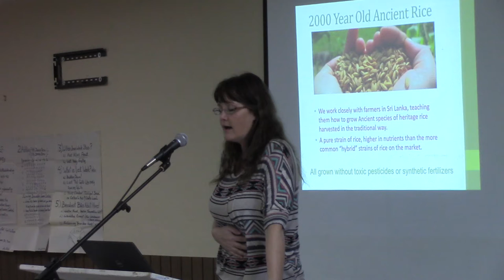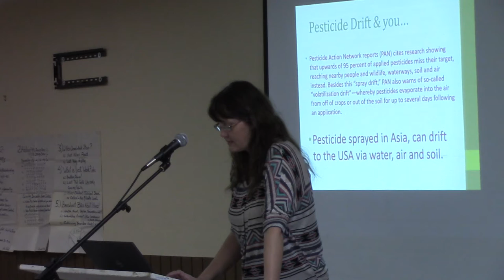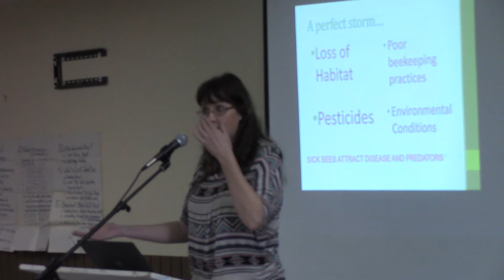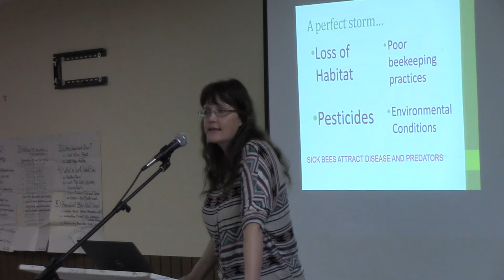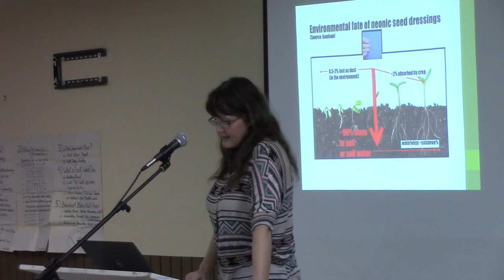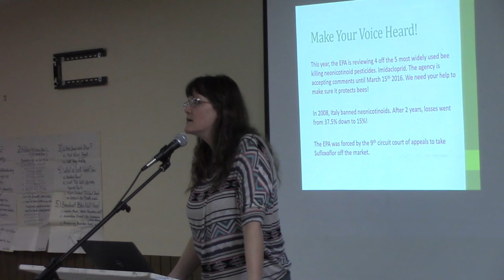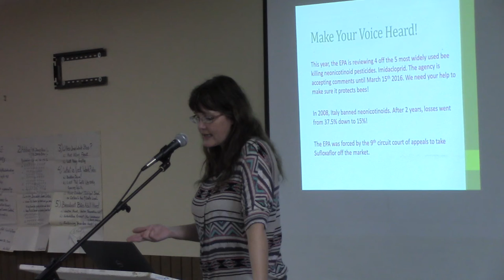Organically Managed Beekeeping Conference, Sandy Rowley Part 1 of 2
Ninth Annual Organically Managed Beekeeping Conference in Oracle, AZ, February 2016.

Check out the Treatment-Free Beekeepers Facebook Group
TF Beekeepers Forum: forum.tfbees.net